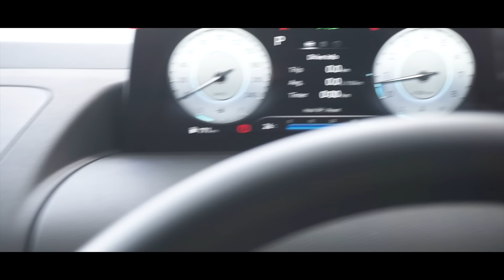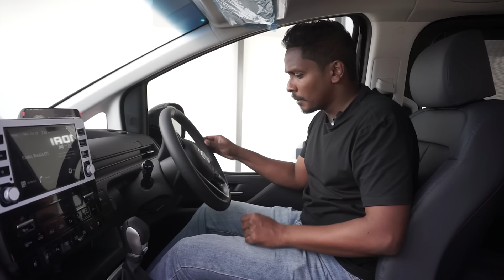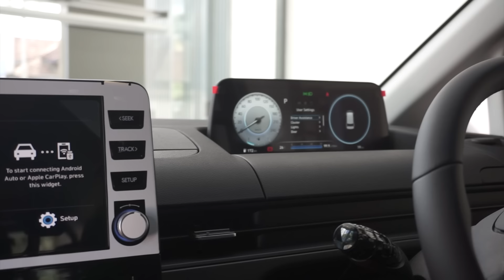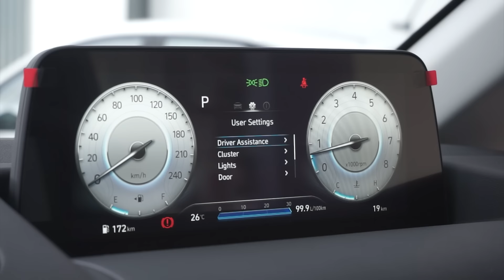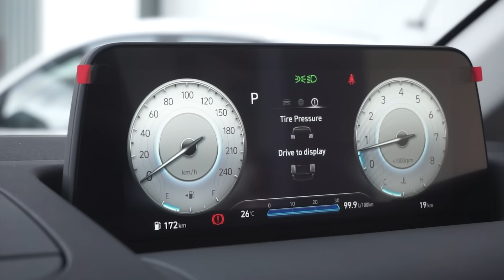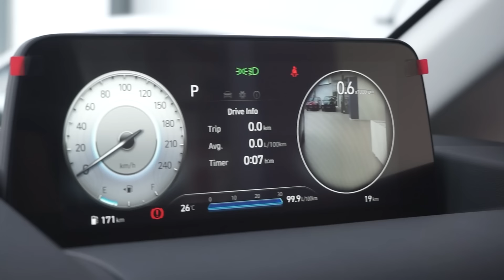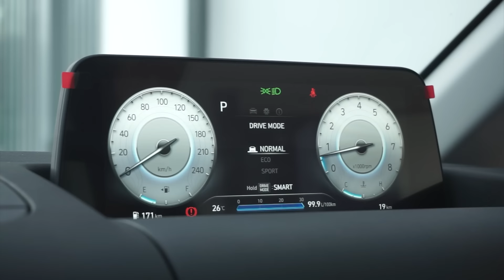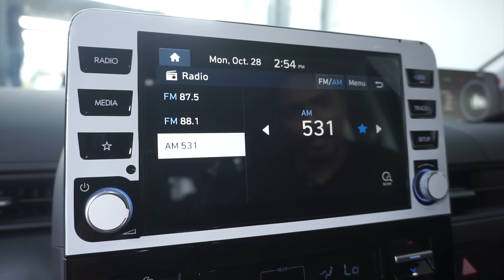Hyundai STARIA 3.5L V6 Review (Sinhala) I Auto Hub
Track: DJVI - Back on Dash